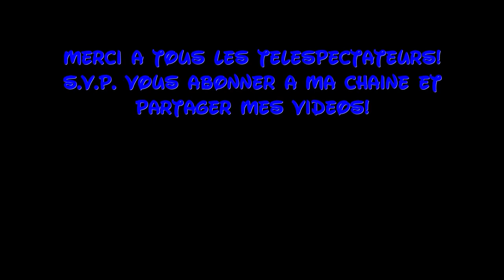Disneyland Paris Shop The Disney Gallery SALE DisneyOpa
DisneyOpa ist heute im Disney Village unterwegs, denn nur noch kurze Zeit ist Sommerschlussverkauf im Disneyland Resort Paris. Auch in der Disney Gallery im Disney Village sind ein paar Dinge reduziert. Leider gibt es nur 2 Artikel die in diesem schönen Shop mit seinen vielen tollen Figuren reduziert sind, oder findet DisneyOpa doch noch etwas mehr? Seht es selbst in diesem Video! Danke für ein kostenloses Abo :)